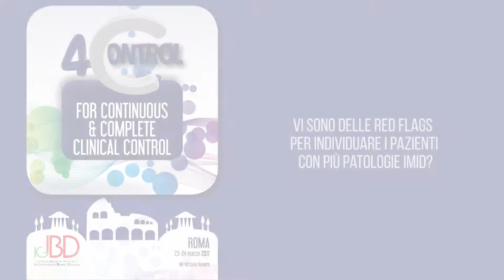Carla Felice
4Control- For Continuous & Complete Clinical Control